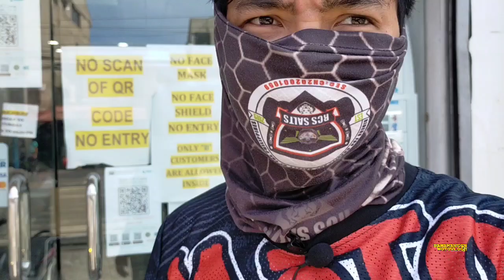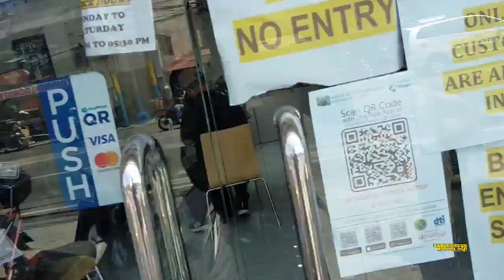DITO PALA BILIHAN NG Honda Scooter sa MUNTINLUPA /ADV150 2021